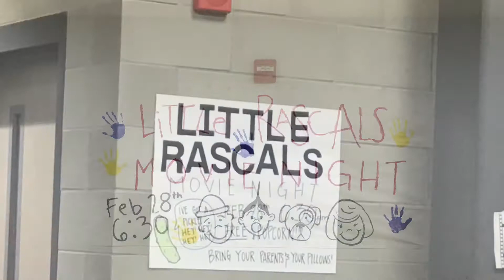WISS Movie Night